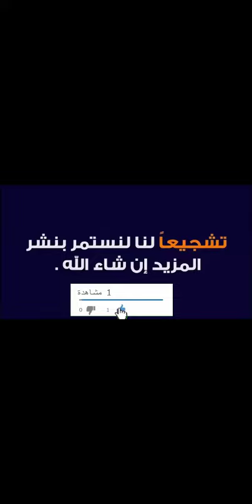رأي مفصل عن سيارات متجر Syarah سيارة - كود الخصم (ACN107) لعام 2023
ACN107

وصلت لمفصل سيارة جديدة من المتجر الالكتروني "سيارة" أشاد بها كثيرًا وبالتعامل من قبل المتجر الالكتروني وبسرعة وصول السيارة والإجراءات التيسرية لحين استلامه السيارة، مع كود خصم مفصل متجر سيارة  Syarah " ACN107" ذلك الذي سهل عليه الحصول على السيارة بتخفيض كبير ووفره لكافة العملاء ممن يرغبون اغتنامه وشراء واحدة من السيارات الجديدة من المتجر الالكتروني.

حول المتجر الالكتروني سيارة..

سيارة واحدة من بين الأشهر داخل سوق بيع السيارات بالمملكة العربية السعودية، عمل على تأسيسه كلًا من "فايز العنزي وصلاح الشارف"، تأسست سيارة عام 2015 وهي واحدة من الشركات المتخصصة في بيع وشراء السيارات المستخدمة والجديدة أيضًا.

بدءً من عام 2018 تم إطلاق "سيارة أونلاين" تلك التي عملت على تحقيق النجاح الكبير بعالم بيع السيارات من خلال الإنترنت، ومن هنا سهلت على العملاء حركة البيع والشراء للسيارات بالأراضي السعودية.

لتصل سيارة السيارات بها العملاء لأي مكان داخل الأراضي السعودية، الموقع الالكتروني يوفر لكافة أصحاب المعارض التواصل مع أي عميل يرغب في الحصول على واحدة من السيارات المعروضة من خلالهم.

ومن هنا وفر العملاء والمعارض التواصل مع بعضهم البعض دون وجود وسيط، عروض السيارات الجديدة وعروض السيارات بالتقسيط من خلال المتجر الالكتروني لكلًا من الجديد والمستعمل جعلت الطلب متزايد على سيارة.

نصح مٌفصل متابعيه بتصفح المتجر الالكتروني سيارة والبحث عن الأشهر من السيارات العالمية والعمل على اختيار النوع المناسب لهم من الطرازات والبرندات الأشهر، تلك التي تتنوع ما بين "كيا، مرسيدس، هيونداي، نيسان، شيفروليه، تويوتا، جاغوار وغيرهم الكثير".

سيارات جديدة بأفضل الأسعار من متجر سيارة 2023

• سيارة شانجان CS95 Classic 2022، اللون الخارجي "أبيض" والداخلي "جملي"، وسائد هوائية أمامية، تحتوي على مساعد الفرامل BA، بها فرامل تلقائية للفرامل، تشغيل البصمة، زجاج كهربائي، التشغيل عن بعد، منافذ طاقة، كاميرا خلفية، مرايا تحكم كهربائية، حساسات أمامية، إشارات بالمرايا، دخول ذكي.
لطلب سيارة شانجان CS95 Classic 2022 من قبل المتجر الالكتروني سيارة والاطلاع على كافة البيانات المتعلقة بالسيارة من خلال هذا الرابط

• سيارة شيري Arrizo 5 Comfort 2023، اللون الخارجي "سلفر"، اللون الداخلي "بيج"، 4 سلندر، جهاز قياس ضغط، برنامج توازن الكتروني، موزع فرامل الكتروني، نظام تحكم في الالتصاق، وسائد أمامية هوائية، يو إس بي، عدد 2 سماعات بالكرسي مع تحكم كهربائي بالنوافذ.

لطلب سيارة Arrizo 5 Comfort 2023 والحصول على باقي معلومات السيارة من خلال هذا الرابط.

• سيارة سوزوكي سويفت GLX 2023، بها وسائد أمامية هوائية، سنتر لوك، فرامل ABS، مكيف يدوي، فتح الأبواب بالريموت، تشغيل بصمة، مثبت سرعة، مقاعد قماش، مشغل اسطوانات CD، منافذ للطاقة، مدخل AUX، راديو، مصابيح هالوجين، جنوط، حساسات خلفية، كشافات ضباب أمامية، التجكم بارتفاع الأنوار الأمامية.

لطلب  سيارة سوزوكي سويفت GLX 2023 والتعرف على باقي الكماليات للسيارة من خلال هذا الرابط.